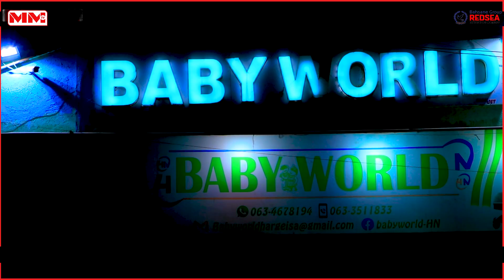Carwo Baby World iyo Ciida